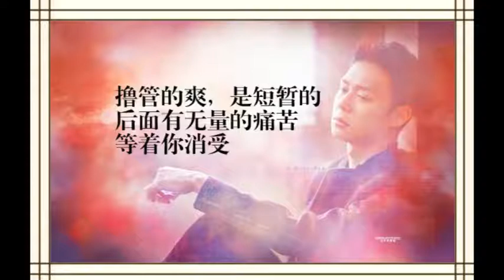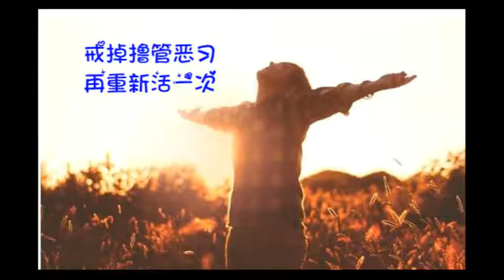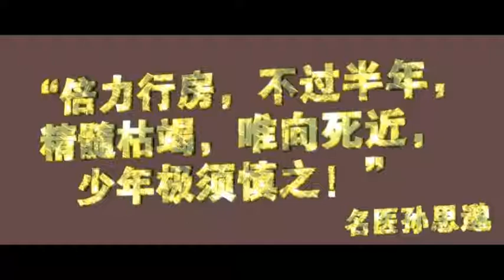《念佛感應錄》（七）貳 念佛癒病：七、彌陀把千分之一的生還奇蹟給了龍龍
編者：淨土宗編輯部

二○一九年八月十五日（農曆七月十五中元節，盂蘭盆節）下午一點左右，外甥龍龍高空作業，不小心觸碰到十萬伏特的高壓線，隨即從一米多高的車上倒栽下來，摔到後腦，腦骨摔裂，從ＣＴ片子清晰地看到，大腦中線嚴重偏斜， 左右腦對到一起了。 因顱腔內有大量瘀血， 便做了左部開顱手術，然後住進ＩＣＵ（重症監護室）。整個下午，龍龍一直沒有醒過來，大姐哭著給我打電話說，龍龍可能沒了。

我當時正開車在回家的路上，一邊安慰大姐，一邊掉頭往醫院趕，一路上千百遍地念著「南無阿彌陀佛」。到了醫院，醫生不讓家屬接近病人，我就跪在病房外祈求阿彌陀佛保佑這個善良的孩子。病房內，醫生們全力在為龍龍爭取生命；病房外，大姐一家都哭成了淚人。

時間就這樣一天一天地過去了，病房內依舊杳無音訊。我通過關係找到龍龍的主治醫師， 打聽龍龍的真實情況。 醫生說：拔下呼吸機， 隨時會嚥氣，也不知道能不能醒過來。 就目前的情況看， 希望非常渺茫， 千分之一都沒有，除非出現奇蹟，即便醒來，也會留下後遺症。

聽了這話，我在想，人活著到底為個啥？好好的孩子，上一刻還活蹦亂跳的，轉眼就生死未卜，佛說人生無常，真的一點也不假，無常隨時隨地與我們相伴，我們是踏著無常在走人生旅程的。

一天晚上，我陪大姐在醫院過了一宿，大姐說，只要能救龍龍的命，就是傾家蕩產也要救他。龍龍僅入院兩三天，已花掉人民幣六萬多元，現在醫院又欠費了。如果最後落得人財兩空怎麼辦？人生真的太累太苦太無奈了。

於是我打定主意一心靠佛，每天沐浴更衣，齋戒禮佛，虔誠念佛，功德迴向給龍龍的冤親債主、有緣眾生，祈求阿彌陀佛保佑這個孩子快快好起來。畢竟他還不到三十歲，結婚才一年半，小孩兒才六個月，他這樣長睡下去，我真的於心不忍，心有不甘哪！

精誠所至，金石為開，歷時十二天，龍龍睜開了眼睛，能認人了；又過兩日， 他能自己吃飯了；今天， 龍龍已能獨自行走， 身體也沒落下任何殘疾，只是醫生說，過幾天才能開口。兩手虎口旁有被電打的兩個乒乓球大小的暗紅色印跡，但完全不影響手指活動，前天老爺子去看他，臨走時龍龍還揮手道別。

太神奇了，我堅信這是阿彌陀佛的護佑和加持，阿彌陀佛把千分之一的生還奇蹟給了龍龍！太感恩了！南無阿彌陀佛！

朱弱水恭記 佛延整理 二○一九年九月一日